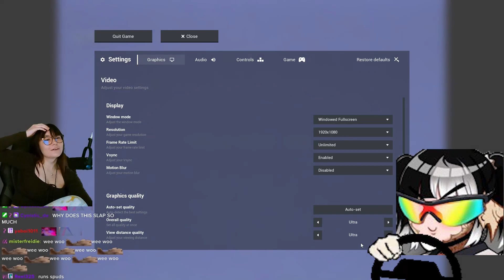Escape The Backrooms In 4 Minutes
Follow Spudsy!